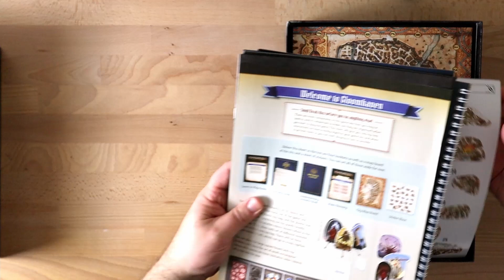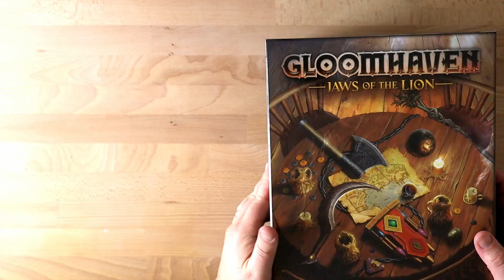Frosthaven Organizers: Reviewing LaserOx's Jaws of the Lion Organizer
The latest Frosthaven Kickstarter update shared that backers who had pledge for a Broken Token organizer will instead have two options - Folded Space (foam) or LaserOx (wood). To evaluate the quality of LaserOx's products, I purchased and assembled the LaserOx organizer for Jaws of the Lion to help me make my decision.

Timecodes
0:00 - Intro
1:28 - Build Timelapse
3:55 - How It Fits
10:38 - Build Quality
12:42 - Gloomhaven Refresh Update (Diviner)
13:56 - Closing

*Crafting Equipment*
Anycubic Photon Mono
Anycubic Wash & Cure
Respirator Filters
Creality Ender 3 Pro
Cricut Maker 3

*Painting Equipment*
Army Painter Starter Kit
Wet Palette

*Recording Equipment*
Canon EOS M50
Elgato Cam Link 4K
GoPro HERO7 Black